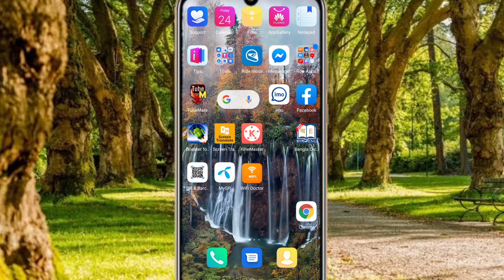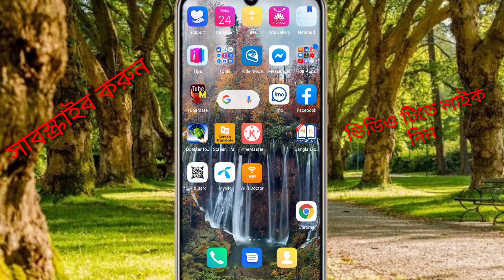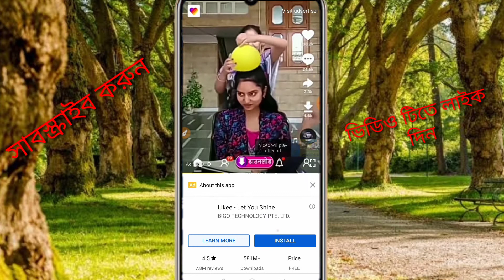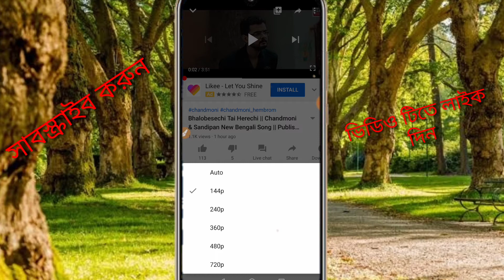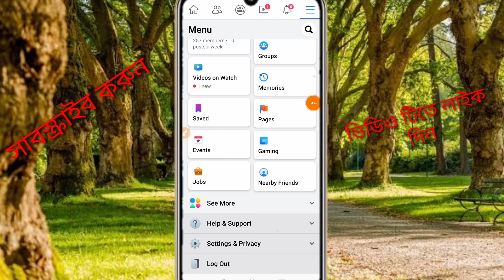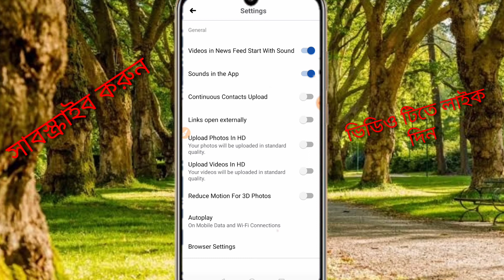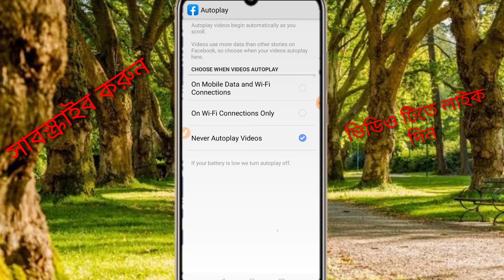ফোনে বেশি MB কাটলে অবশ্যই দেখুন।। MB শেষ হবে না সহজে ২০২০।।Bangla tricks।।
ফোনে বেশি MB কাটলে অবশ্যই দেখুন।। MB শেষ হবে না সহজে।। Bangla tricks 2020।।

কেন MB বেশি কাটে
 কিভাবে MB কম কাটবে
 MB
মোবাইলে এমবি বেশি কাটে কেন
ফোনে এমবি বেশি কাটে
android tips bangla
bangla tutorial
android android bangla tips
android bangla tips
 android apps
bangla tutorial youtube marketing